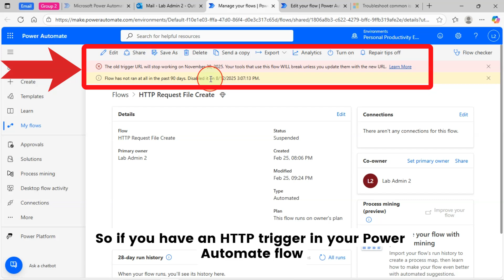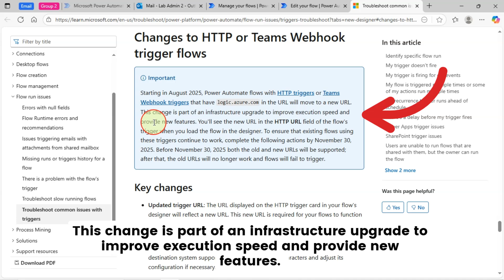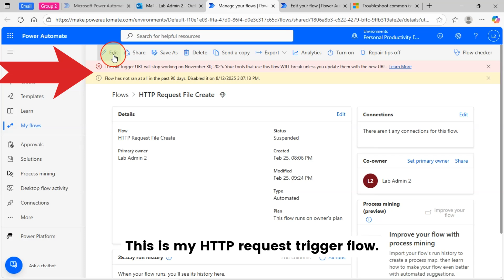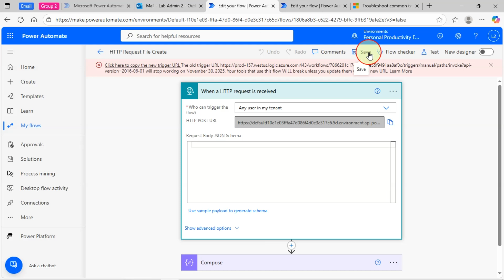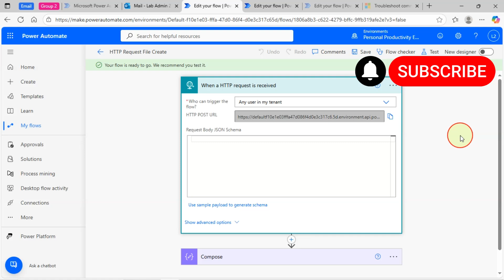⚠️ URGENT: Power Automate Flow Will Fail After Nov 30, 2025! | Fix HTTP Trigger URL Update Issue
⚡ Big update from Microsoft!
If you’re using an HTTP request trigger in your Power Automate flow, you must update the trigger URL before November 30, 2025, or your flow will stop working ❌

In this video, I’ll walk you through:
👉 What’s changing in Power Automate trigger URLs
👉 How to find the new URL in your flow
👉 How to fix and update your old trigger URL
👉 Microsoft documentation and timeline details